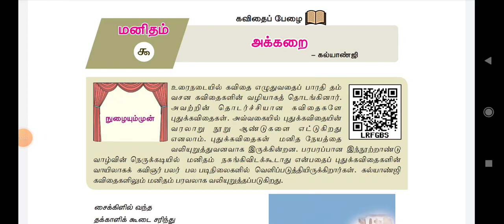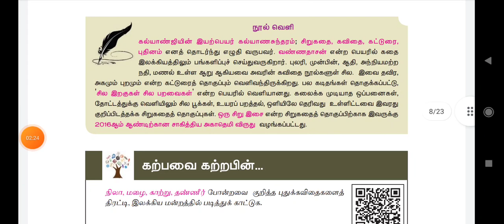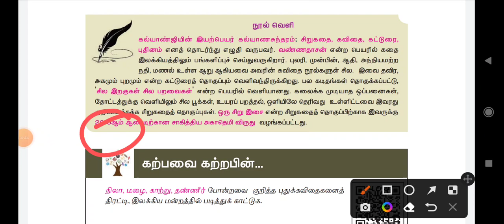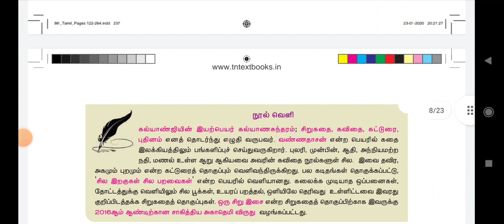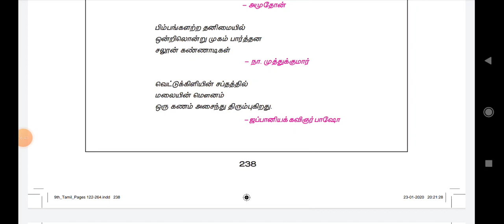அக்கறை/ akkarai / 9 std iyal 9 / shortcuts